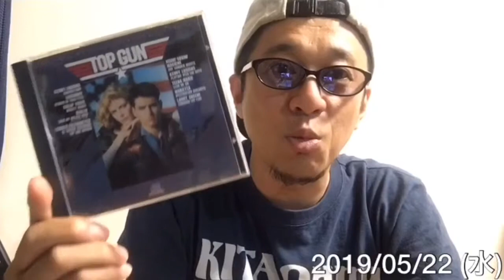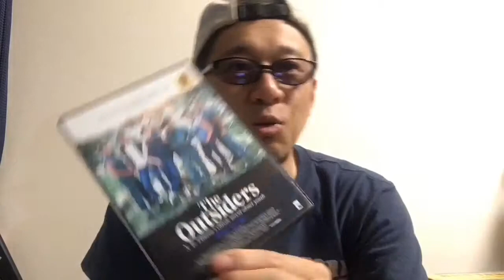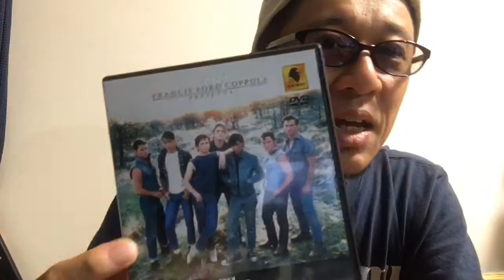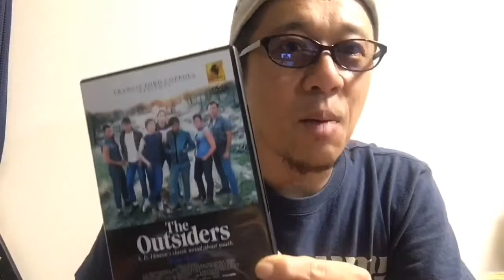"映画と音楽、名作に名曲あり…" ‬‪『 SoCo3分トーキング 』Vol.142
関西で喋り手などをしている僕SoCo(ソーコー)が、3分…ぐらい？で、あーだこーだ好き勝手色んなテーマでトークしてみようと思い立ち上げてみました！